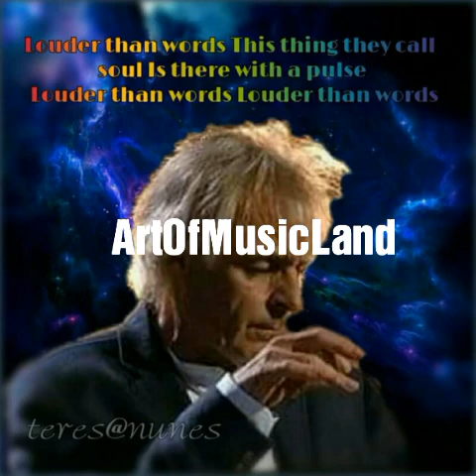Richard Wright art - Pink Floyd